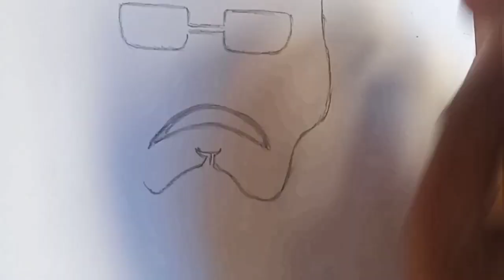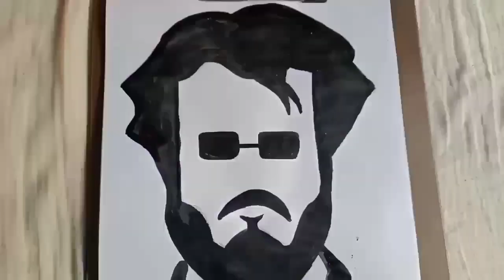34. How to draw and paint Rajini (Baasha) Character | Outline sketch | Outline Painting art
Thalaivar Rajini's Baasha character outline sketch.

Outline painting art

Rajini's Darbar Character Face wall painting in home wall.